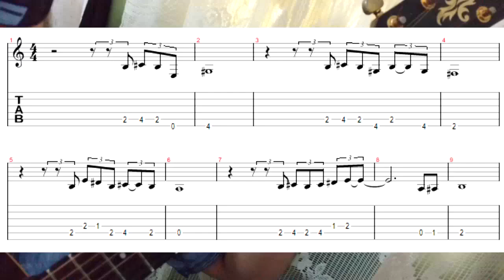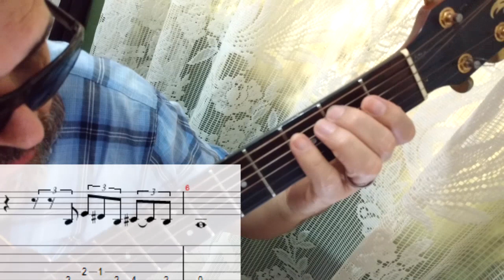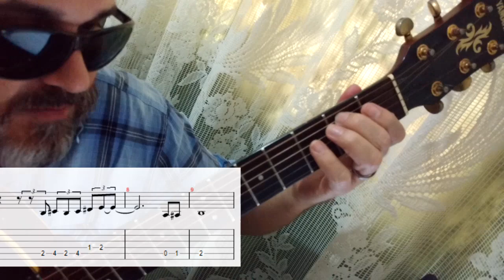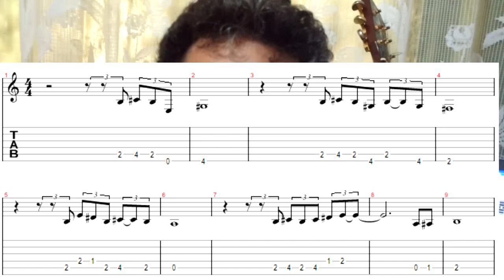MEU EX AMOR AMADO BATISTA. SOLO SIMPLIFICADO (TAB) FINGERSTYLE. AULA VIOLÃO INICIANTES